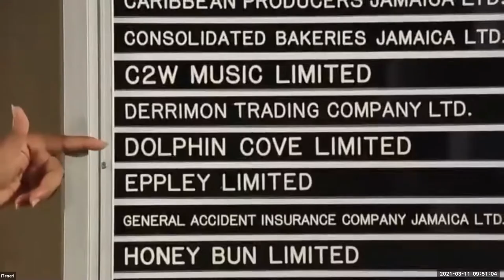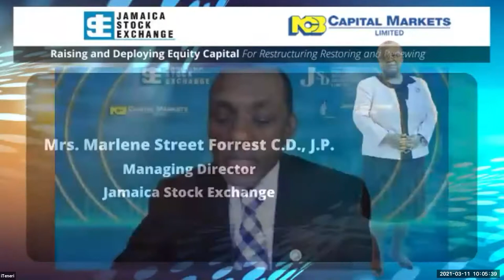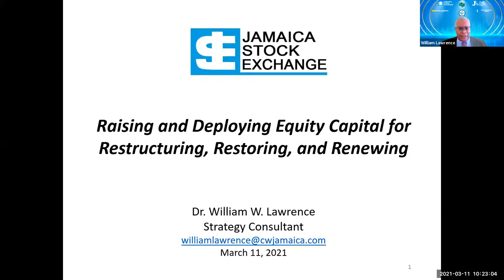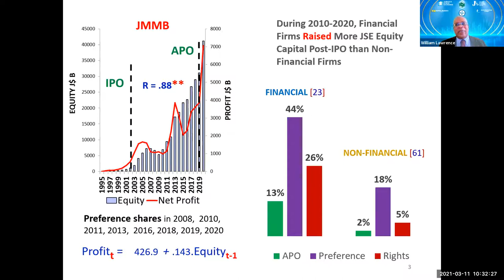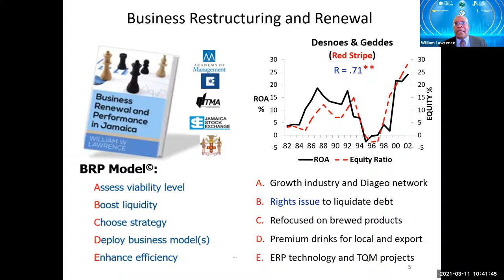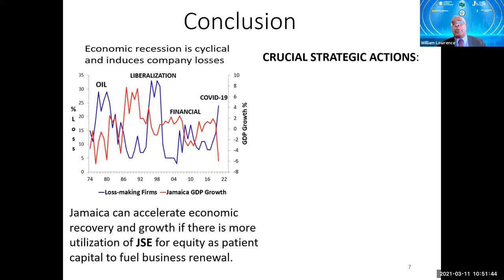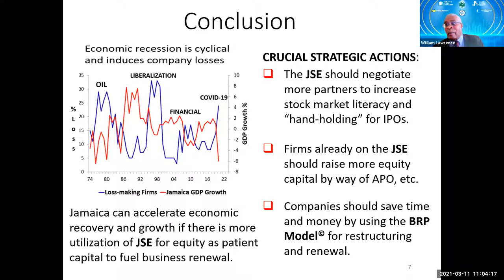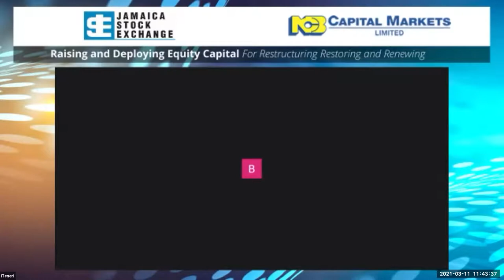JSEWebinar : Raising and Deploying Equity Capital for Restructuring, Restoring and Renewing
On Thursday, March 11, 2021, business leaders across the Caribbean joined us for this special forum, "Raising and Deploying Equity Capital for Restructuring, Restoring and Renewing".

Our Speakers:

Marlene Street Forrest, Managing Director, JSE
Dr William Lawrence, Strategy Consultant
Hon. Michael Lee Chin, President & Chairman, Portland Holdings

Our Moderator:

Andre Gooden, Business Development Manager, JSE